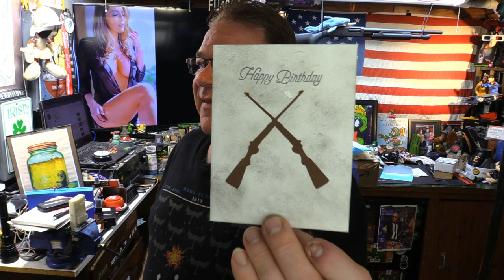Zing Zang Michelada Mix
ThruNite Mini Bolt Action Ballpoint Pen